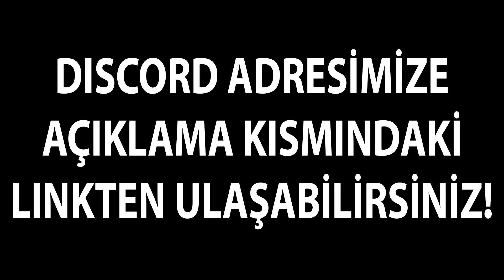IMORR AWP İLE HARİKA VURUŞLAR | LOBA DELİRİYOR | TWISTZZ ONE TAP (fpl kesitler vb.)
imorr mükemmel awp performansı, loba deliriyor, twistzz dm kasıyor